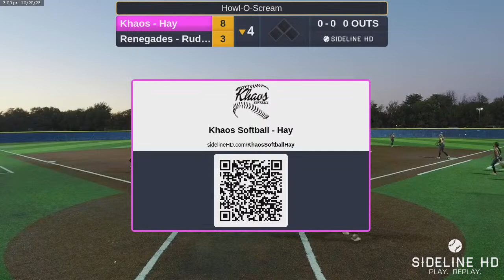Khaos - Hay @ Renegades - Rudisill (2023.10.20)